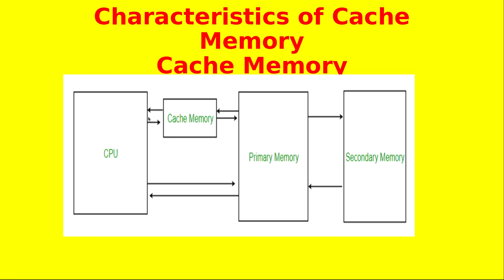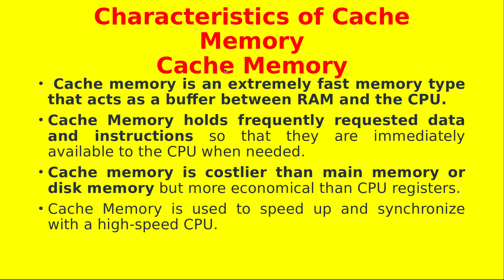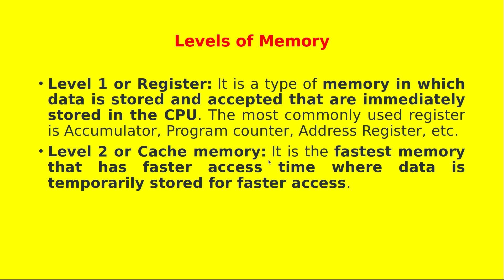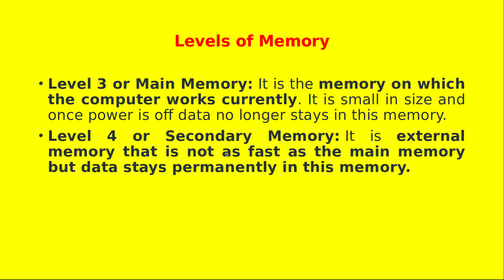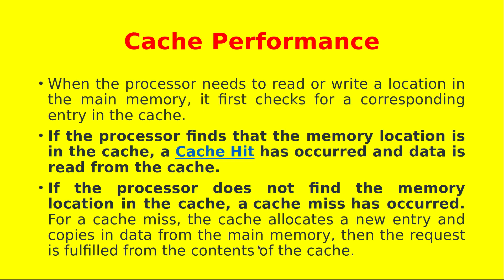Cache Memory in Tamil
This Video Explains the Concept of Cache Memory